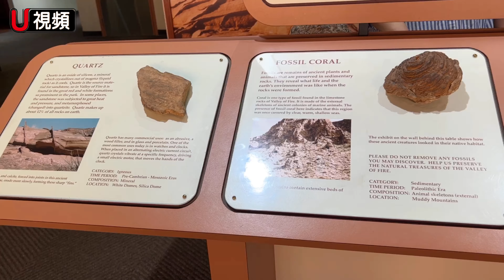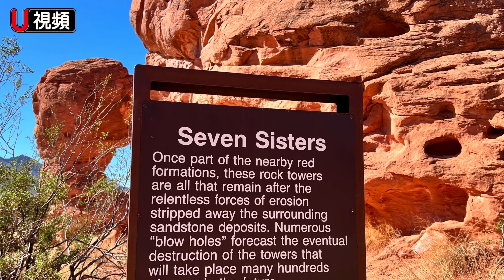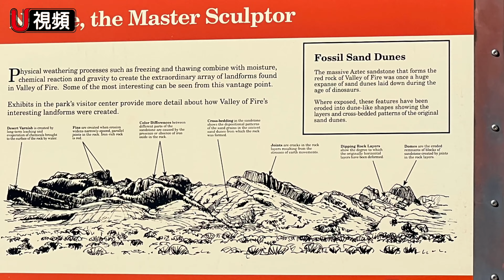沙漠仙境，賭城近郊的火焰山谷Valley of Fire。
賭城近郊的火焰山谷
            Valley of Fire

     賭城拉斯維加斯東北五十哩處，有一如火焰般的山谷，紅岩山連綿，嶙峋奇狀，它是有沙漠仙境之稱的火焰谷州立公園 (Valley of the Fire State Park)，內華達州第一個州立公園。

     在久遠的時間裏，這片土地一直被美洲土著用於狩獵、種植農業和宗教儀式，沙漠中奇形怪狀的紅岩、壁上的岩畫都是迷人的景點。

     1935年這片土地成立了正式的州立公園，是第一個，也是最大的州立公園，現在規劃的非常好，到賭城看盡人造繁華風光之餘，可以沿15號往北，從75出口，往東行，只有一條路，一直開到山邊，慢慢進入天然色彩的火焰山谷。

     公園有東、西個入口，從賭城是西口進入。遊客中心在兩口中間，它在紅岩山之下，與附近的環境非常相配。像小型博物館一樣，詳細介紹火焰山谷的地質歷史，當前狀況，甚至如何遊玩，都有很好的建議。遊客在遊覧火焰谷前，最好先到遊客中心，瞭解公園的當前情況。公園甚至有提供灌飲用水的服務。這塊四萬多畝的大公園是沙漠地帶，風貌獨特。

     火焰山谷公園規劃二個大道，兩者像丁字相交。橫路就是西口到東口之間七哩路，上面有七姐妹石，有七個巨石，有休息野餐區，可惜美麗的巨石旁放置了垃圾桶，有點破壞美麗畫面。靠近東口有最著名的大象鼻石，幾乎是火焰谷的地標。

     直路是在遊客中心的旁邊的一條路，一直往北走，沿路有非常多被標記的景點，第一個是鼠標的坦克（Mouse’ Tank）需要步行0.75哩。在路口就有標記，曾有不法之徒在此躲了幾個月，這條路因而有名。它也有很多古代原住民岩石藝術。

     再過來是彩虹遠景(Rainbow Vista)山谷顏色像彩虹般，荒野中開出的一條路，把五顏六色的峽谷，像彩虹般呈現。

     在這條路上我們還遇到一群大角羚羊。十幾隻羚羊有老有小，老羚羊的雙角又大又彎，看起來好重，牠們有黑有白，自由自在在草原上徜徉。路的盡頭是白色圓頂山，有較大的停車場，可以走入附近的步道，停在每個叉道，閱讀每一個標誌，瞭解認識這個美麗特殊的地質。

     在靠西口附近還有一條小支線，有一座Atlatl Rock 巨石，公園作了鐵樓梯，可以走上去看古代人留下的用具和岩石藝術。

    小路轉彎處有個天然拱門，經過日曬風吹雕塑，硬的石質留下，軟的被吹散，剛好留下漂亮的拱形門，為了保護它，公園規定只能在下面拍照留念，不能攀爬。公園的露營區就在這條路上，二個露營地七十二個單位，設施包括營火坑、水和野餐桌。Atlatl Rock附近有房車營地和淋浴露營地。公園規定在此露營，入夜之後只能留在營區，不能去夜遊。白天在風景區取景時，不能用空拍機空拍。

     火焰谷兩旁的山真像壯闊的布景，連綿的紅岩山被風雕塑成奇形怪狀，仔細看可以找到神似某物的紅山，慢慢欣賞，找尋特殊之處，自有一番樂趣。

     這個地區被稱為火焰山，不只是它的山是紅岩山，更因為它夏天高溫到百度以上，公園強烈建議夏天不要在陽光下遠足徒步，高溫可能是致命的。 這片土地是屬於沙漠氣候，夏季高溫通常超過 華氏100度，甚至可能120度，夜間最低溫度在 60 度到 9 度之間。秋冬天很溫和，適合到此一遊。此地 年平均降雨量低於 7 英寸，旅遊時要帶足所需飲用之水。

     公園全年開放，開放時間通常是日出至日落。遊客中心開放時間是上午九時至下午四時半。門票外州車15元，內華達州10元。

小檔案：
火焰山谷州立公園
Valley of Fire State Park
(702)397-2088